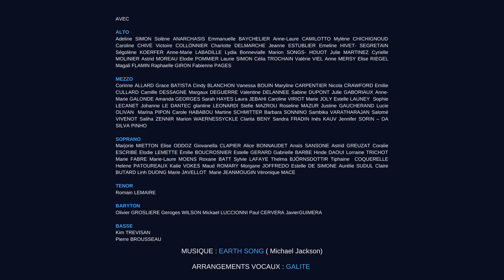Earth Song (Michael Jackson cover) - Galite's french virtual choir - Chorale virtuelle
𝗠𝘂𝘀𝗶𝗰 𝗘𝗮𝗿𝘁𝗵𝗦𝗼𝗻𝗴 - 𝗠𝗶𝗰𝗵𝗮𝗲𝗹 𝗝𝗮𝗰𝗸𝘀𝗼𝗻
𝗗𝗶𝗿𝗲𝗰𝘁𝗶𝗼𝗻 𝗮𝗿𝘁𝗶𝘀𝘁𝗶𝗾𝘂𝗲 𝗲𝘁 𝗔𝗿𝗿𝗮𝗻𝗴𝗲𝗺𝗲𝗻𝘁𝘀 𝗱𝗲 𝘃𝗼𝗶𝘅 - 𝗚𝗮𝗹𝗶𝘁𝗲 ☀️
𝗠𝗼𝗻𝘁𝗮𝗴𝗲 : 𝗠𝗮𝘇𝗮𝗿𝗴𝘂𝗲𝘀 𝗣𝗿𝗼𝗱

[ 𝗖𝗛𝗢𝗥𝗔𝗟𝗘 𝗩𝗜𝗥𝗧𝗨𝗘𝗟𝗟𝗘 - NOUVELLE VIDEO ] Pour le 50ème anniversaire de la 𝐉𝐨𝐮𝐫𝐧é𝐞 𝐌𝐨𝐧𝐝𝐢𝐚𝐥𝐞 𝐝𝐞 𝐥𝐚 𝐓𝐞𝐫𝐫𝐞, nous devons rester confiné.e.s et garder nos distances. Alors, on a décidé d’ unir nos voix pour mettre à l’honneur la préservation de notre planète et exiger un avenir sûr pour nos enfants dans notre maison commune.

Nous avons réuni plus de 𝟏𝟎𝟎 𝐜𝐡𝐨𝐫𝐢𝐬𝐭𝐞𝐬 sur la chanson 𝗘𝗮𝗿𝘁𝗵 𝗦𝗼𝗻𝗴 𝐝𝐞 𝐌𝐢𝐜𝐡𝐚𝐞𝐥 𝐉𝐚𝐜𝐤𝐬𝐨𝐧 pour célébrer notre Terre et sensibiliser le plus grand nombre sur les questions environnementales. On vous met les paroles de la chanson et la traduction juste en dessous.

Immense bravo à tous les participant.e.s. 𝗩𝗼𝘂𝘀 ê𝘁𝗲𝘀 𝗺𝗮𝗴𝗻𝗶𝗳𝗶𝗾𝘂𝗲𝘀 !

𝗔𝗟𝗧𝗢
Adeline SIMON Solène ANARCHASIS Emmanuelle BAYCHELIER Anne-Laure CAMILOTTO Mylène CHICHIGNOUD Caroline CHIVÉ Victoire COLLONNIER Charlotte DELMARCHE Jeanne ESTUBLIER Emeline HIVET- SEGRETAIN Ségolène KOERFER Anne-Marie LABADILLE Lydia Bonnevialle Marion SONGS- HOUOT Julie MARTINEZ Cyrielle MOLINIER Astrid MOREAU Elodie POMMIER Laurie SIMON Célia TROCHAIN Valérie VIEL Anne MERSY Elise RIEGEL Magali FLAMIN Raphaelle GIRON Fabienne PAGES

𝗠𝗘𝗭𝗭𝗢
Corinne ALLARD Grace BATISTA Cindy BLANCHON Vanessa BOUIN Maryline CARPENTIER Nicola CRAWFORD Emilie CULLARD Camille DESSAGNE Margaux DEGUERRE Valentine DELANNEE Sabine DUPONT Julie GABORIAUX Anne-Marie GALONDE Amanda GEORGES Sarah HAYES Laura JEBAHI Caroline VIRIOT Marie JOLY Estelle LAUNEY  Sophie LECANET Johanne LE DANTEC glantine LEONARDI Stefie MAZROU Roseline MAZUR Justine GAUCHERAND Lucie OLIVAN  Marina PIPON Carole HABABOU Martine SCHMITTER Barbara SONNINO Sambika VARATHARAJAN Salomé VIVENOT Saliha ZENNIR Marion WAERNESSYCKLE Clarita BENY Sandra FRADIN Inès KAUV Jennifer SORIN – DA SILVA PINHO

𝗦𝗢𝗣𝗥𝗔𝗡𝗢
Marjorie MIETTON Elise ODDOZ Giovanella CLAPIER Alice BONNAUDET Anaïs SANSONE Astrid GREUZAT Coralie ESCRIBE Elodie LEMETTE Émilie BOUCROSNIER Estelle GERARD Gabrielle BARBE Hinde DAOUI Lorraine TRICHOT Marie FABRE Marie-Laure MOENS Roxane BATT Sylvie LAFAYE Thelma BJÖRNSDOTTIR Tiphaine  COQUERELLE Helene PATOUREAUX Katie VOKES Maud ROMARY Morgane JOFFREDO Estelle DE SIMONE Aurélie SUDUL Claire BUTARD Linh DUONG Marie JAVELLOT  Marie JEANMOUGIN Véronique MACE

𝗧𝗘𝗡𝗢𝗥
Romain LEMAIRE

𝗕𝗔𝗥𝗬𝗧𝗢𝗡
Olivier GROSLIERE Geroges WILSON Mickael LUCCIONNI Paul CERVERA JavierGUIMERA

𝗕𝗔𝗦𝗦𝗘
Kim TREVISAN
Pierre BROUSSEAU

𝗘𝗔𝗥𝗧𝗛 𝗦𝗢𝗡𝗚 (𝗟𝗬𝗥𝗜𝗖𝗦) 𝗠𝗶𝗰𝗵𝗮𝗲𝗹 𝗝𝗮𝗰𝗸𝘀𝗼𝗻

What about sunrise
What about rain
What about all the things that you said We were to gain

What about killing fields
Is there a time
What about all the things That you said were yours and mine

Did you ever stop to notice
All the blood we've shed before Did you ever stop to notice
This crying Earth, these weeping shores

Aaaaaah, ooooooh

What have we done to the world Look what we've done What about all the peace That you pledge your only son

What about flowering fields
What about all the dreams
That you said was yours and mine

All the children dead from war

Aaaaaah, ooooooh Aaaaaah, ooooooh

I used to dream
I used to glance beyond the stars Now I don't know where we are Although I know we've drifted far

Hey
What about yesterday (What about us)
What about the seas (What about us)
Heavens are falling down (What about us)
I can't even breathe (What about us)
What about empathy (What about us)
What about nature’s worth (Ooooooouuuh)
It’s our planet womb (What about us)
What about the holy land (What about it)
Torn appart by creed (What about us)
What about the common man (What about us)
Can’t we set him free (What about us)
What about children dying (What about us)
Can’t you hear them cry (What about us) Where did we go wrong (Ooooooouuuh) Someone tell me why